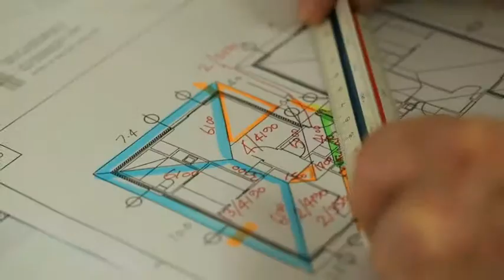roofing construction - Salisbury South Hi-Tech Roofing Services Pty Ltd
Hi-Tech Roofing Services Pty Ltd located in Salisbury South is an excellent choice if you are looking for roofing construction or traditional roof construction.